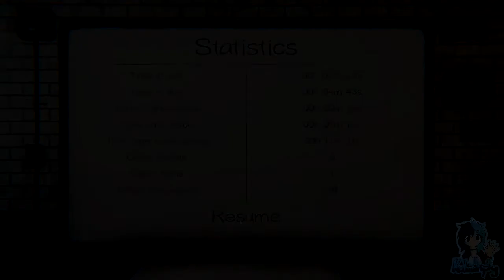Phasmophobia | Team Kata | Walker's First Ouija Board! | Part #26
~PLEASE¤READ¤THE¤DESCRIPTION~

Phasmophobia is a 4 player online co-op psychological horror. Paranormal activity is on the rise and it’s up to me, Mini Saph and Walker to use all the ghost hunting equipment at our disposal in order to gather as much evidence as we can.

We're revisiting Tanglewood in Phasmophobia, and newest recruit Walker is finally getting to grips with a Ouija Board! Will he survive or will he meet some ghostly wrath?

Players:

Lets_Get_Along
Katastrophy_x
Walker